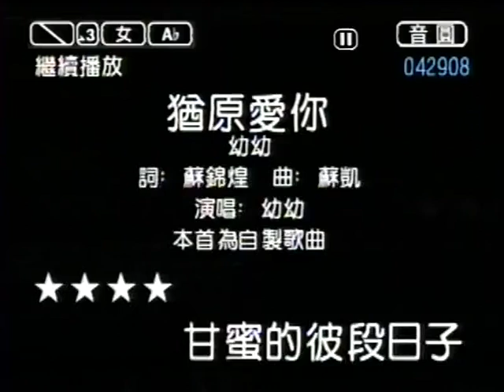喬敏~猶原愛你